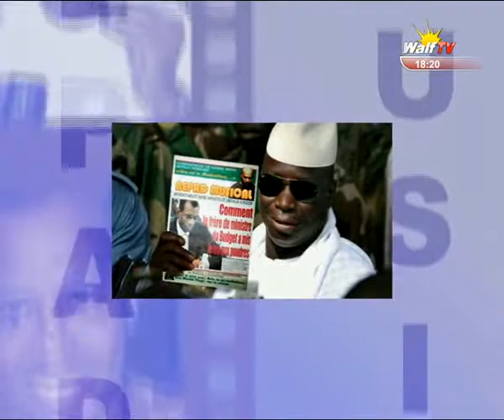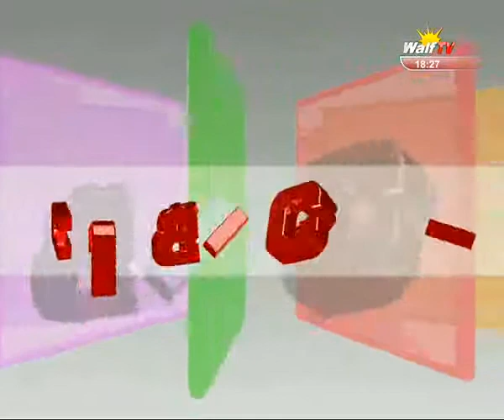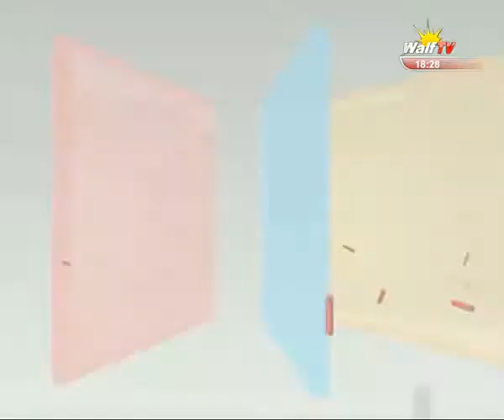NEPAD MUSICAL DU 08 09 2014